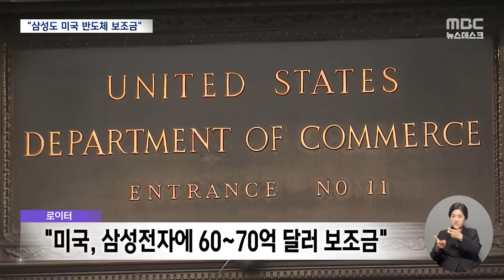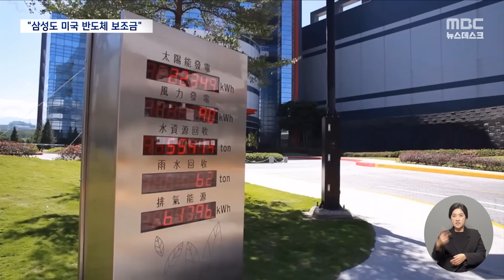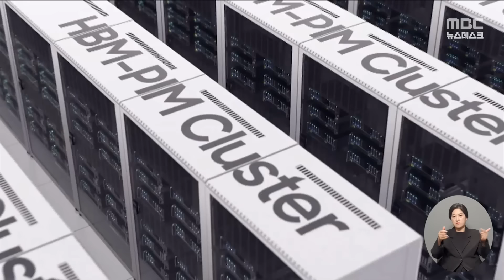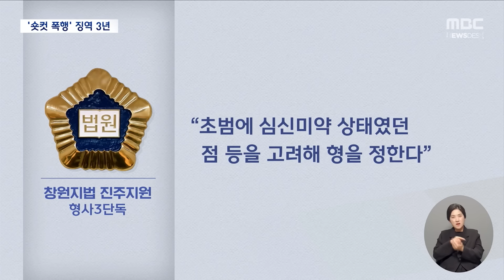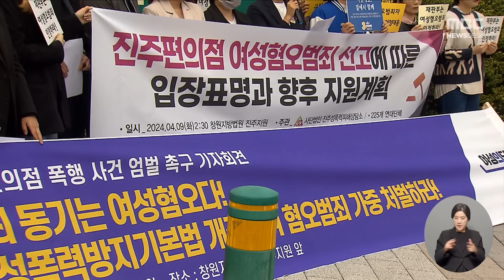[이슈 Pick? Pick!] "마지막까지 안갯속"‥초접전 5곳 승패는? (2024.04.09)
1. "마지막까지 안갯속"‥초접전 5곳 승패는?
2. "삼성도 보조금"‥'판' 커지는 미국 반도체 투자
3. 3기 신도시 덮친 공사비 폭등‥"분양가 오를라"
4. '숏컷 폭행' 징역 3년‥'심신미약' 인정?
5. "몸이 먼저 움직였어요"‥쉬는 날에도 화재 진압
ㅤ